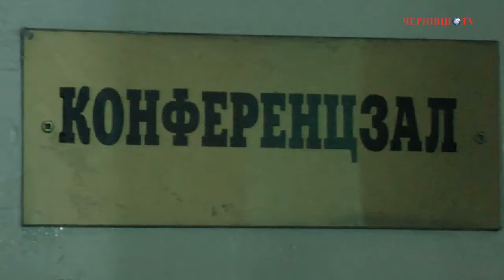Альтернативи зовнішньополітичної інтеграції України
Круглий стіл на та таку тему відбувся у Чернівцях. Організатори -  Міждисциплінарна дослідницька група «Politosophia» та  кафедра міжнародних відносин ЧНУ ім. Ю. Федьковича. Під час круглого столу його учасники  обговорили пріоритети та перспективи євроатлантичного, євразійського та балточорноморського векторів зовнішньополітичної інтеграції України.

Подаємо Вашій увазі розгорнутий відеорепортаж з круглого столу.

Галина Єреміца